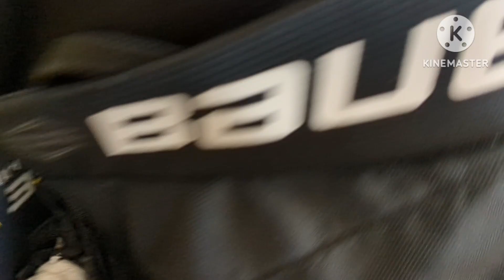EXTRANG KITA | BUHAY CANADA | Online Selling Used Hockey Accessories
Sa MGA gustong mag order ng hockey pants visit my FB page: Hockey Accessories and Sports Gears. Salamat po